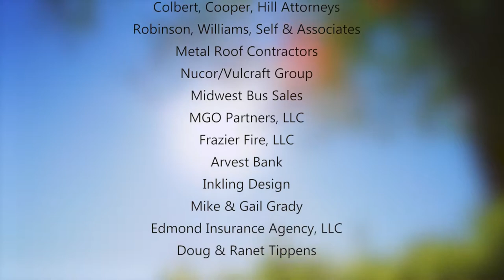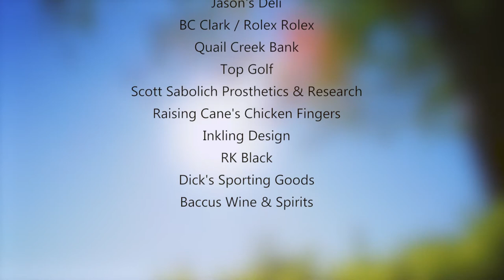Gaillardia | Golf Course Promo | 2016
A promo I did in AntlerVision for Gaillardia's Golf Course In Oklahoma (For Showcase only)

- Production Team
David Matos (Editor, Camera Operator)
Chris White (Director, Camera Operator)
Kyle Phillpot (Camera Operator)
Alex Szaller (Camera Operator)

- Tools
7D MK II (cinestyle)
7D MK I (cinestyle)
5D MK II (cinestyle)
DJI Inspire 1 (with X5)
DJI Osmo Handle (with X5)